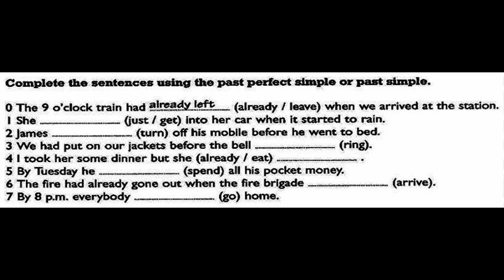GEfK2D11HW1B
GENERALENGLISHFORKID 2MINUTESHOMEWORK. AN EVERYDAY SHORT HOMEWORK DESIGNED TO MAXIMISE REPETITION TIME FOR AN ACTIVE LANGUAGE LEARNING PRACTICE BASED ON BRITISH ENGLISH GRAMAR WITH OXFORD LEARNING DICTIONARIES AND LONGMAN PUBLISHING.